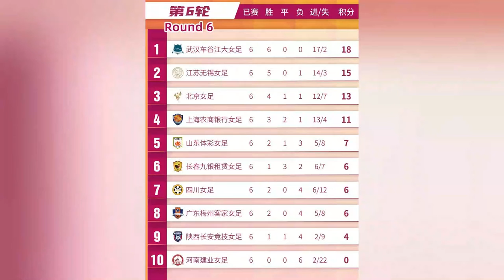Highlights：Henan 1-2 Beijing - Women Football｜精彩集锦：河南建业女足 1-2 北京女足 - 2022女超联赛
Short Title→Highlights：Henan 1-2 Beijing - Women Football｜精彩集锦：河南建业女足 1-2 北京女足 - 2022女超联赛
Long Title→Highlights：Henan 1-2 Beijing｜6. Round - 2022 China Women Football Super League｜2022中国女子足球超级联赛6轮集锦：河南建业女足 1-2 北京女足

女超联赛
2022中国足球协会女子超级联赛
第6轮：河南建业女足1-2北京女足集锦。
张歆悦头球破门，为北京女足取得领先；
刘婷用一记头球，帮助河南建业女足扳平比分；
接王新灵的助攻，姚梦佳攻入绝杀球。

双方阵容
河南建业女足
首发：24-郑明珠、2-王莹、4-尚亚汝、12-李亚楠、8-刘妍、11-董佳宝、7-张吉、16-韩淑雨、26-李英睿（U21）、28-樊梦霏（U21）、23-芦亚庆
替补：27-罗亚楠、13-刘婷、14-畅钧岚、15-王苗、17-徐子跃（U21）、22-刘暖（U21）、10-雷佳慧

北京女足
首发：1-潘红艳、2-何召芬、3-彭雨潇、4-孙云鹏、5-于凡、6-马晓兰、7-何湘楠、8-李曏、9-王新灵（U21） 、11-王珊珊、18-张歆悦
替补：12-陈明慧、14-曹润芝（U21）、15-吴慧琳（U21）、23-潘格格（U21）、24-麦迪乃-沙地克、25-黄诗贻、26-崔梦琦、10-陈梦佳、33-王欢、35-赵蕊（U21）、37-吕禹廷

2022 Chinese Football Association（CFA） Women's Super League
Round 6: Highlights of Henan Jianye Women's Football 1-2 Beijing Women's Football.
Zhang Xinyue scored with a header to take the lead for the Beijing Women's Football Team;
Liu Ting used a header to help Henan Jianye Women's Football equalize the score;
After receiving Wang Xinling's assist, Yao Mengjia scored the lore goal.

Lineup
Henan Jianye Women's Football Team
Starter: 24-Zheng Mingzhu, 2-Wang Ying, 4-Shang Yaru, 12-Li Yanan, 8-Liu Yan, 11-Dong Jiabao, 7-Zhang Ji, 16-Han Shuyu, 26-Li Yingrui (U21), 28-Fan Mengfei (U21), 23-Lu Yaqing
Substitutes: 27-Luo Yanan, 13-Liu Ting, 14-Chang Junlan, 15-Wang Miao, 17-Xu Ziyue(U21), 22-Liu Nuan(U21), 10-Lei Jiahui

Beijing Women's Football
Starter: 1-Pan Hongyan, 2-He Zhaofen, 3-Peng Yuxiao, 4-Sun Yunpeng, 5-Yu Fan, 6-Ma Xiaolan, 7-He Xiangnan, 8-Li Zhao, 9-Wang Xinling(U21), 11-Wang Shanshan, 18 - Zhang Xinyue
Substitutes: 12-Chen Minghui, 14-Cao Runzhi (U21), 15-Wu Huilin (U21), 23-Pangege (U21), 24-Medina-Sadiq, 25-Huang Shiyi, 26-Cui Mengqi, 10-Chen Mengjia, 33-Wang Huan, 35-Zhao Rui (U21), 37-Lu Yuting

كرة القدم النسائية الصينية \ Kinesisk kvindefodbold \ Chinesischer Frauenfußball \ Китайский женский футбол \ Football féminin chinois \ football ng kababaihang Tsino \ 중국 여자 축구 \ bola sepak wanita cina \ Kinesisk kvinnefotball \ futebol feminino chinês \ 中国の女子サッカー \ kinesisk fotboll för damer \ ฟุตบอลหญิงจีน \ fútbol femenino chino \ Calcio femminile cinese \ चीनी महिला फुटबॉल \ sepak bola wanita cina \ Bóng đá nữ trung quốc \ 中國女子足球 \ Peil na mban Síneach \ Kínverskur kvennafótbolti \ Kiinan naisten jalkapallo \ Chinees damesvoetbal \ Kineski ženski nogomet \ Кинески женски фудбал \ Kitajski ženski nogomet \ Çin kadın futbolu \ Pêl-droed merched Tsieineaidd \ Chinese women's football